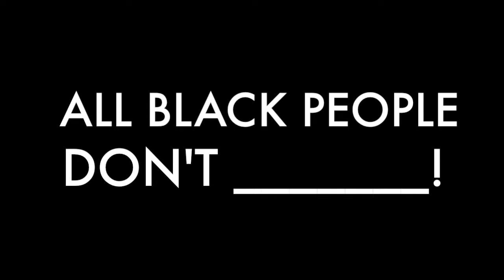ALL BLACK PEOPLE DON'T ______! | In Celebration Of Martin Luther King Jr. Day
Let's expose some stereotypes about black people. We all don't do the same thing, we don't all look alike, and we don't all know each other..on today (Martin Luther King Jr. Day) I encourage you to get to know a black person so we can cut back on sterotypes that lead to racism and all kinds of prejudice.